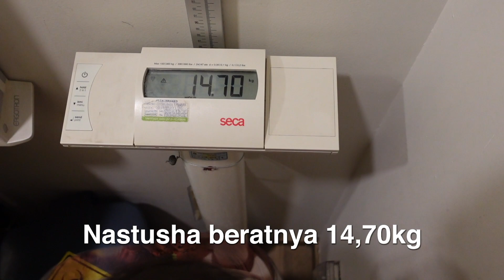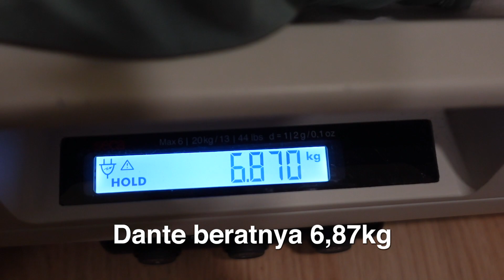NASTUSHA DIVAKSIN GAK NANGIS!! HEBAT BANGET!!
Nastusha kali ini di vaccine dan tidak menangis sama sekali loh!! hebat banget! pengen tau reaksinya gimana?